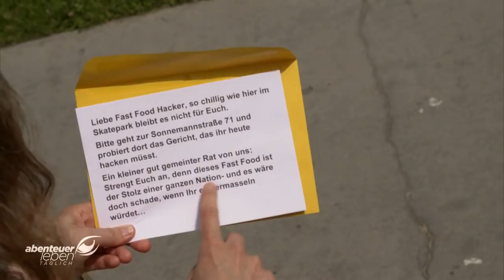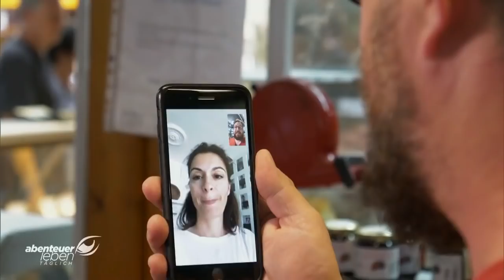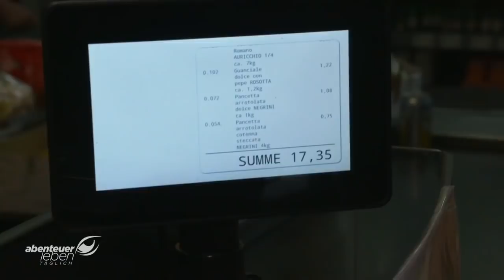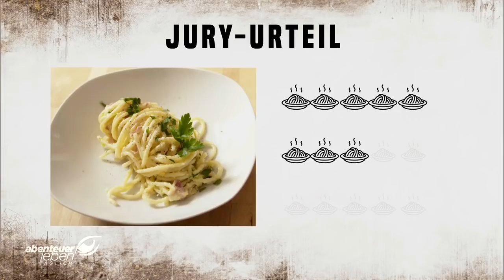Fast Food Hacker: Schaffen sie die Carbonara zu hacken? | Abenteuer Leben | Kabel Eins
Fast-Food-Gerichte selbst zu Hause nachkochen? Mergim Muja und die Profi-Köchin Sybille Schönberger versuchen hinter den leckeren Geschmack von Spaghetti Carbonara zu kommen. Doch wie wird eine echte Carbonara in ihrem Ursprungsland Italien zubereitet. Schaffen die Fast Food Hacker das Geheimnis des Originalrezepts zu lüften?